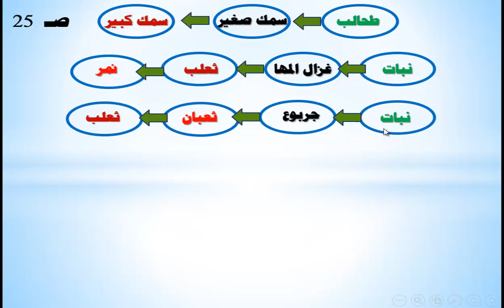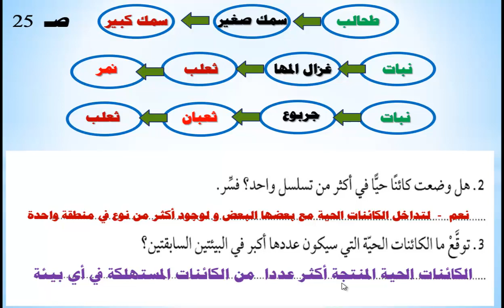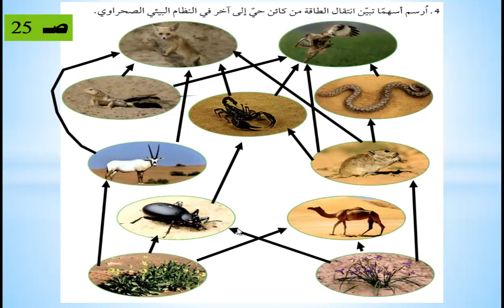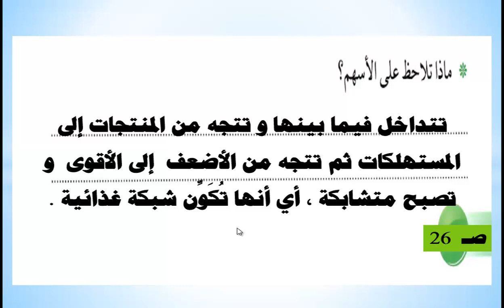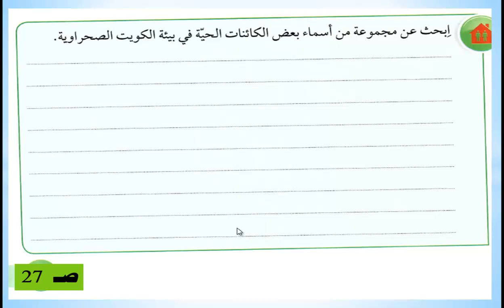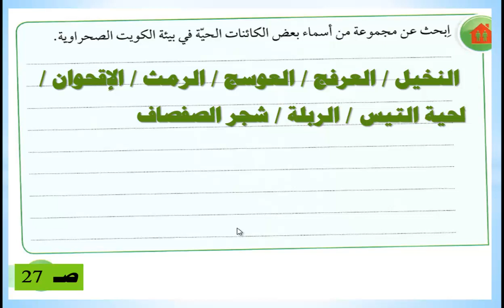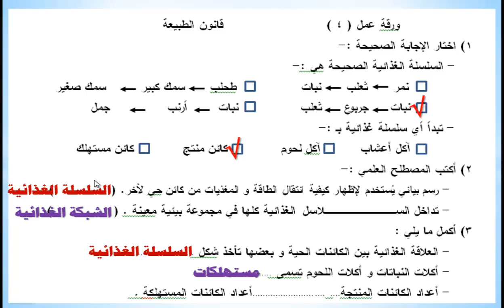الصف السابع - علوم - الدرس الرابع - قانون الطبيعة